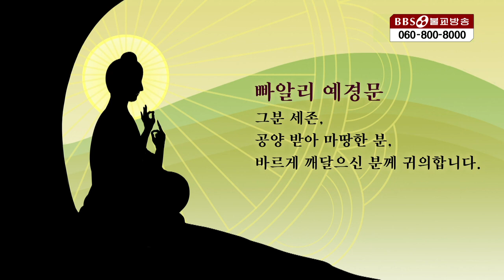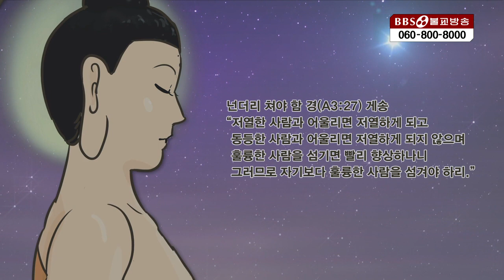세 부류의 사람이 있다 12 [앙굿따라 니까야]